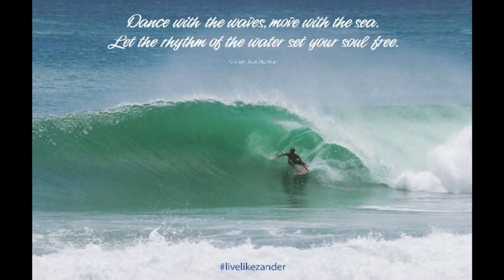One Love Zander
In loving memory of Zander Venezia who was a brilliant surfer, son, brother, and overall amazing person. You have touched many people's hearts and will live on in everyone's memory. We love you.